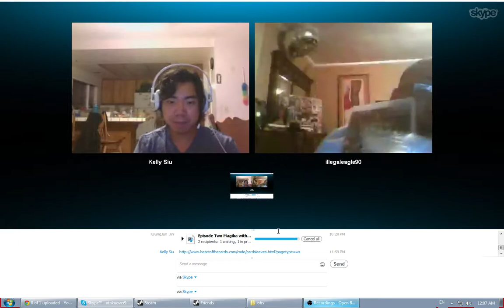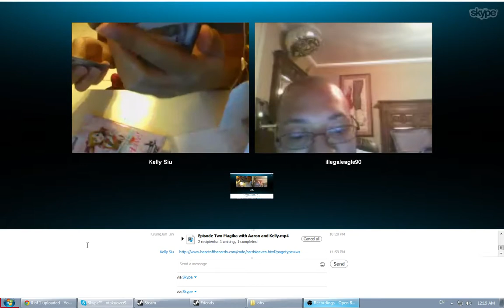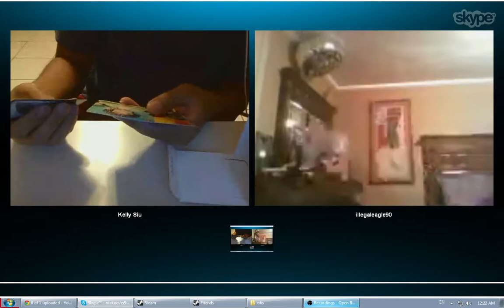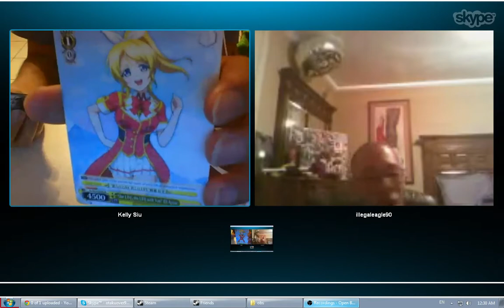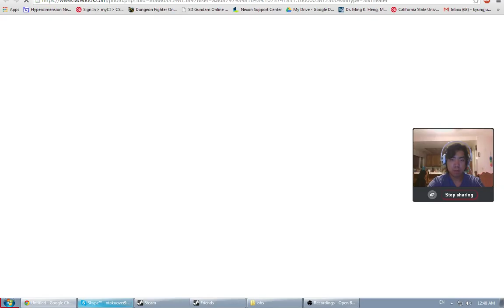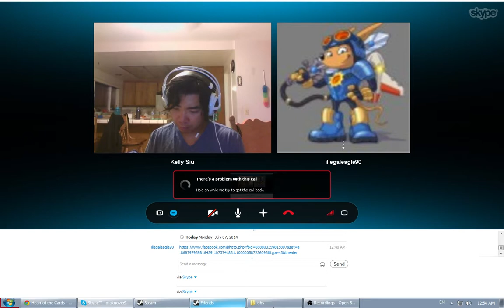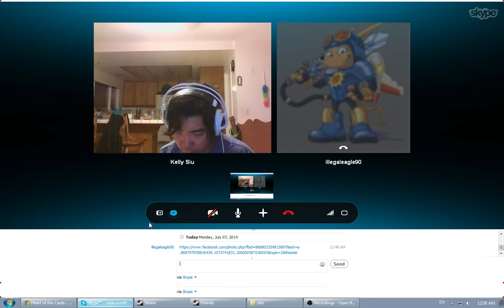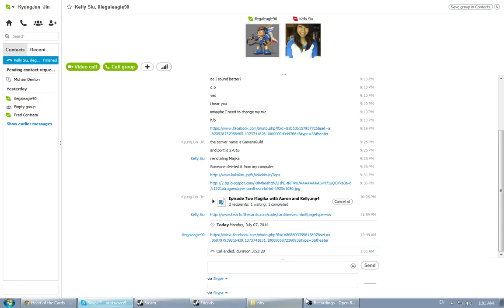Skype with Aaron and Kelly about Anime Expo and the goods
AX 2014 experience and talk and shares, buys and events that were there. Cosplays and all. This is GamersGuild, names KJ and Aaron, and Kelly. and this was well the night to remember :D Hopefully I can go next summer and till next time this was GamersGuild KJ and as always GG-Good Games!